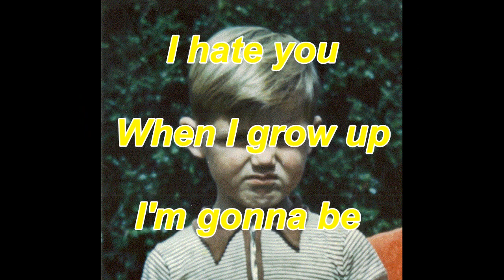The Maid Behind The Bar Set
A set of Traditional Irish Tunes recorded st Studio 128, Slough, Berkshire, UK